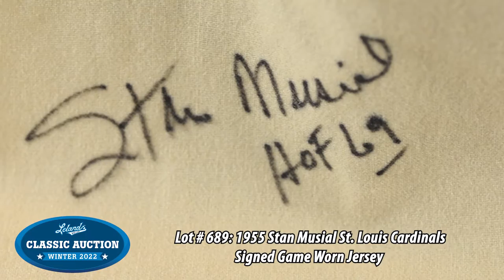Lot # 689: 1955 Stan Musial St. Louis Cardinals Signed Game Worn Jersey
St. Louis Cardinals home jersey worn by Stan "The Man" Musial during the 1955 season. Musial jerseys dating from the 1950s are scarce. This is just the third we have offered in the past 20 years and the first example from 1955. The embroidered design on the front of the white flannel zipper-front jersey features the team name "Cardinals" interlocked within the club's classic logo of two birds perched on a bat. The number 6 appears on the reverse in red on navy felt. Located on the left front tail are a Rawlings label and adjacent 44 size tag. "Stan Musial" is chain-stitched in red directly below the manufacturer's label. Positioned on the interior left front tail are a laundry tag and a flag tag reading "Set 1 1955." Musial has beautifully inscribed the jersey "Stan Musial HOF 69" in black marker (8/10) on the right front tail. The number 6 on the reverse has been restored (the stitch outline of another number is still visible), otherwise the jersey is original as issued. (Like most Major League jerseys from the era, this jersey was later used by a Cardinals minor league affiliate, which is when the number change occurred.) Heavy wear is evident throughout, including several team repairs and a tiny stain on the reverse. There is also a small unrepaired tear near the top of the zipper. The zipper remains functional.

1955 marked another banner season for Musial. In typical fashion, he posted a .319 batting average to go along with his 33 home runs and 108 RBI. Few players in baseball history could compare with Musial when it came to hitting. "The Man" hit over .300 in each of his first 17 Major Leagues seasons and finished his 22-year career (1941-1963) with a .331 lifetime average. At the time of his retirement, he was the National League all-time hit leader, and second to only Ty Cobb in that category. Today, his remarkable total of 3,630 hits still ranks fourth all-time. Included among his many other accomplishments and achievements are three MVP Awards, seven batting titles, 20 consecutive All-Star Game appearances, 475 home runs, and 1,951 RBI. Like those of his  contemporaries, Mantle, Aaron, and Mays, a Musial jersey is a requisite for any advanced Hall of Fame jersey collection and the offered garment represents a fine example dating from the peak of his career.